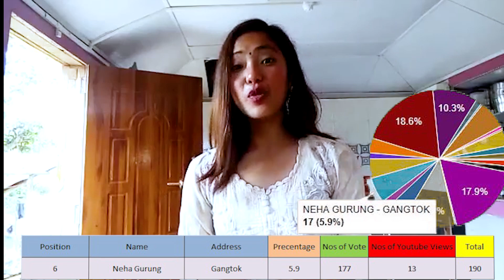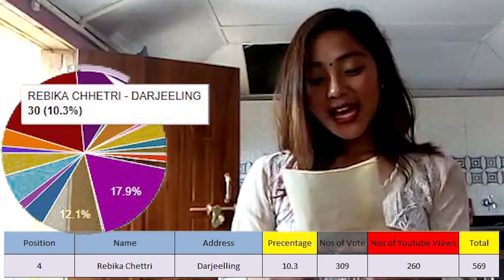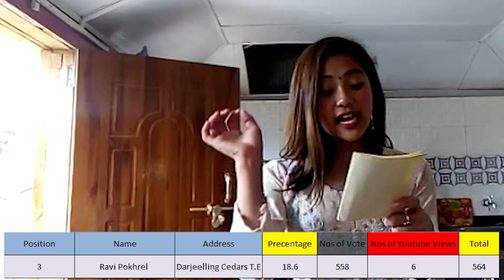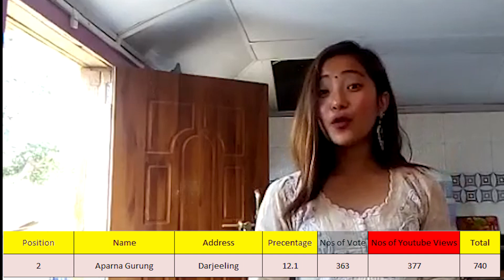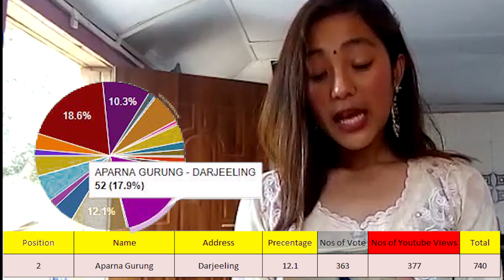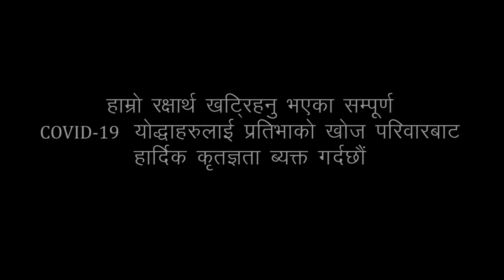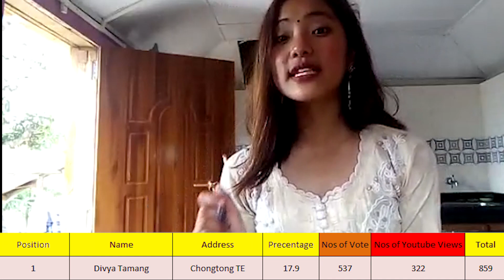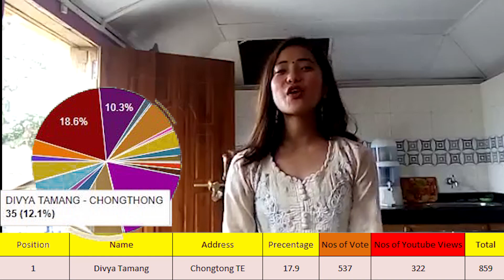RESULT SESSION | SALUTATION TOWARDS COVID-19 WARRIORS | PRATIBHA KO KHOJ | BAC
RESULT DECLARATION OF 11TH EPISODE OF PRATIBHA KO KHOJ PROGRAME BY BAC(BUDDING ARTISTS COLLABORATION)

THE RESULT SESSION IS WITNESSED BY THE RISING TALENTS OF DARJEELING HILL
1. LAKPA SHERPA
MOUNTAIN SOULS FEATURING GAURDEEP BAND.
FINALIST OF DIL HAI HINDUSTANI
SEASON 2
2. NAMGYAL LAMA
RENOWNED SINGER FROM DARJEELING
3. ASWIN AND FRIENDS
 SIDDHARTH THAPA MUSIC COMPOSER / SINGER
ASWIN LALAHANG RAI
SINGER
MUKHESH GURUNG
SINGER/GUITARIST